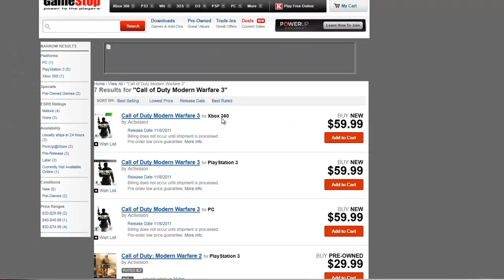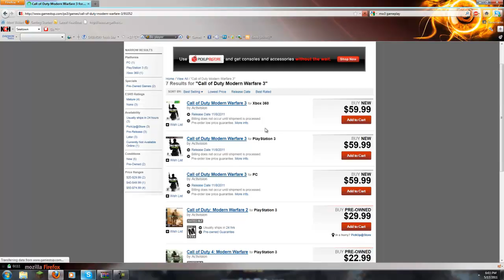MW3 INFO-PREORDER INFO- ANNOUNCED!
I JUST PREORDERED IT! :)
i beg of you to rate comment and sub